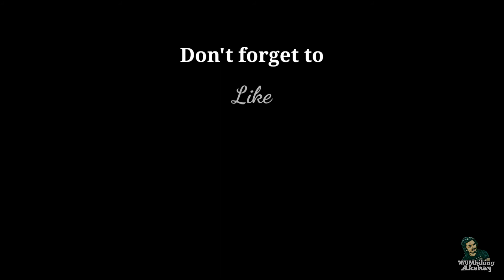कोकणातील भात कापणी आणि माझ्याकडून मिस झालेलं माझं पाहिलं "Youtube Fanfest"🤦‍♂️